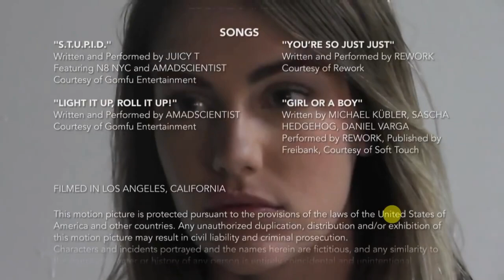Nune (Brianna Joy Chomer) and Briana (Jessica Lauren) Lesbian Scenes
Short Movie Nune 2016